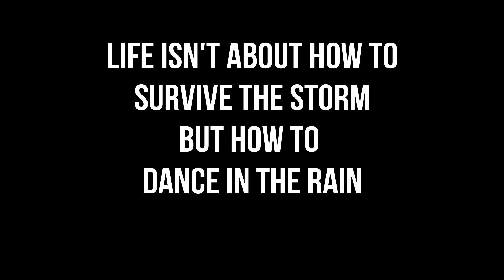Our visit to Elkhart & South Bend Indiana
Visit to MORyde Industries to get the Independent Suspension system installed in our Vanleigh Vilano 5th wheel. Also an overnight stay on the campus of University of Notre Dame .